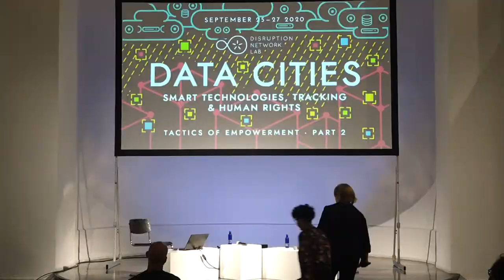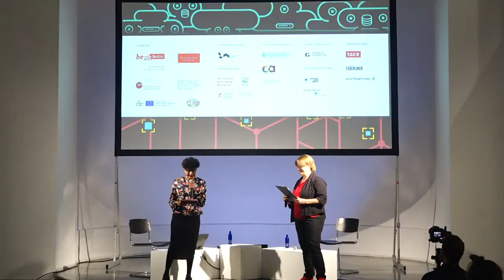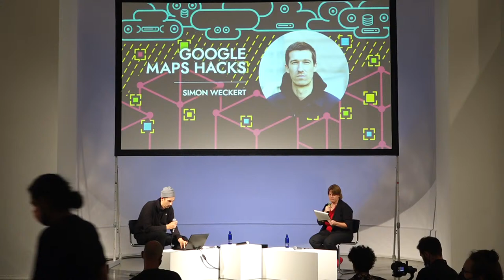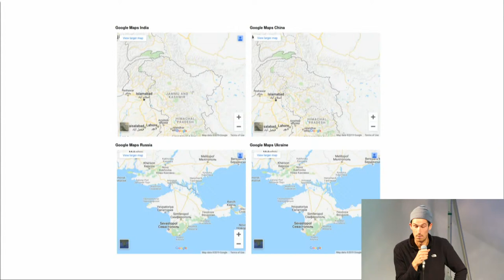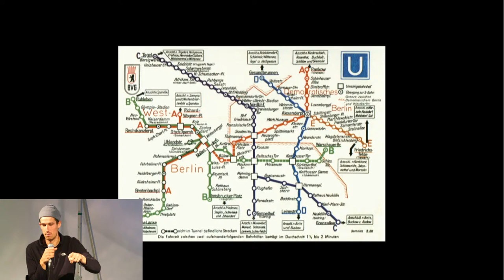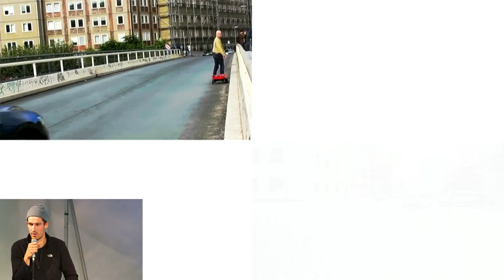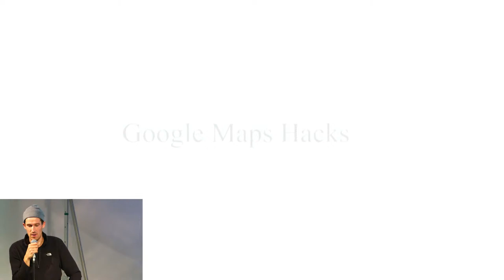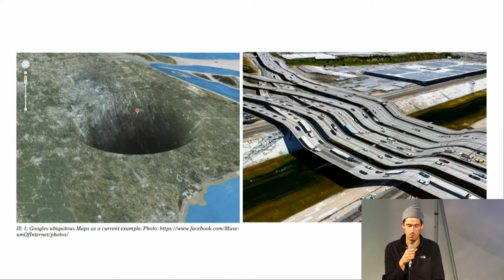Google Maps Hacks - Simon Weckert · Data Cities Artist Talk ·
”99 second-hand smartphones are transported in a handcart to generate virtual traffic jam in Google Maps. Through this activity, it is possible to turn a green street red which has an impact in the physical world by navigating cars on another route to avoid being stuck in traffic.”

You’ve seen Google Maps Hacks on international news just earlier this year, now come see the methodology behind this project. Simon uses technology in the digital space to cleverly impact the physical space, all the while creating some playful mischief.

Simon Weckert’s project ‘Google Maps Hacks’ won the Award of Distinction in the Interactive Art + category of the Prix Ars Electronica 2020.

DNL20 DataCities · Investigating future smart cities and how tracking & surveillance impact us all. Berlin + Streaming · September 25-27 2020